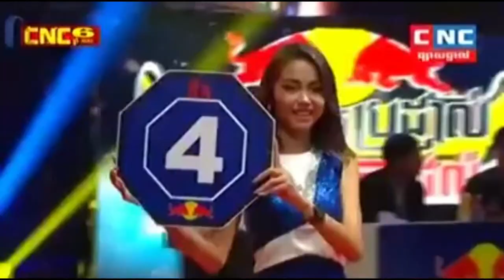ផល សោភ័ណ្ឌ ប៉ះ រ៉ុង ណាផា Phal Sophorn Vs Rong Napha